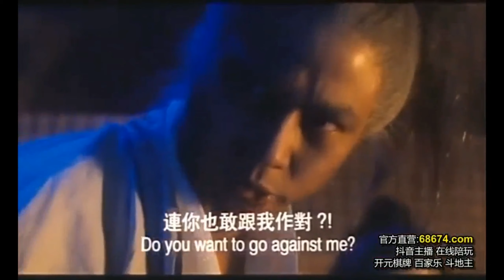電影剪輯張敏 被一掌打到走光